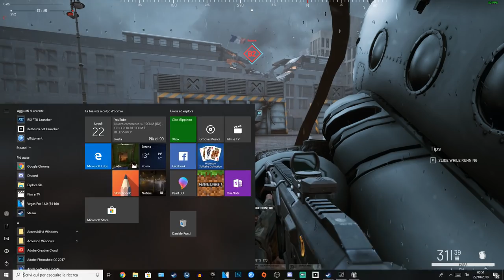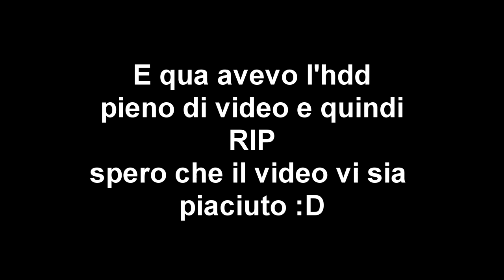World War 3 [ITA] - PRIME IMPRESSIONI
Finalmente dopo una LUNGHISSIMA attesa ho potuto mettere le mani su questo gioco, oggi me ne esco con le mie prime impressioni del gioco, quindi che dire...spero vi possa dare un idea all'acquisto o pure un idea per aspettare, chi sa O:

●PC SPECS●

CPU: i7 7700k 4.2GHz
GPU: Nvidia GTX 1080Ti 11gb Gigabyte
RAM: G.Skill RipJaws DDR4 16gb 3000MHz
MotherBoard: Gigabyte GA-Z270 Gaming K3